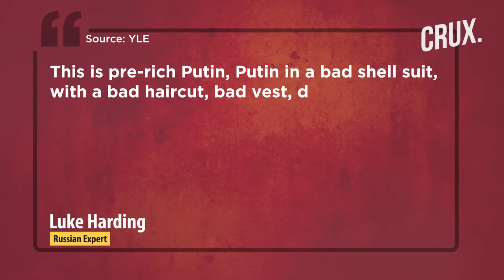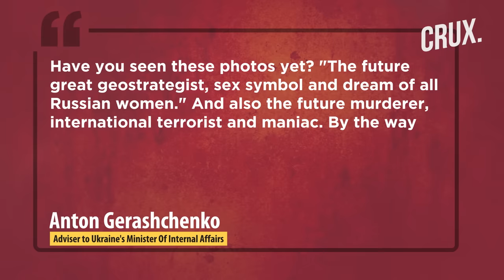"Putin Doing Everyday Dad Stuff" | Russian President's “Secret” Finland Trip in Early 1990s Revealed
Video footage has emerged of Russian President Vladimir Putin during a “secret” trip to Finland with his former boss in the early 1990s.
At the time of the trip, Putin served as the decision maker on export permits under St. Petersburg’s ex-mayor Anatoly Sobchak.
The home videos, obtained by Finnish broadcaster Yle, showed Sobchak and Putin playing table tennis, fishing, throwing darts and having meals together at a corporate hospitality villa in southern Finland
n18oc_world      n18oc_crux

0:00 INTRODUCTION
1:10 “HE IS SMILING. HE LOOKS HUMAN”
3:50 UKRAINE’S DIG AT “RUSSIAN SEX SYMBOL”